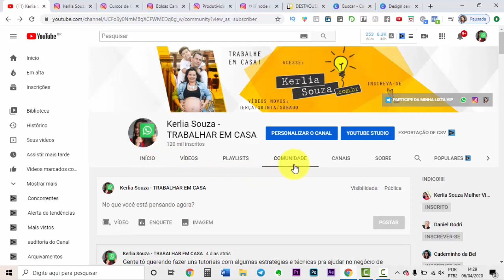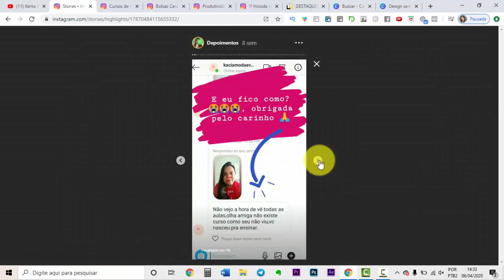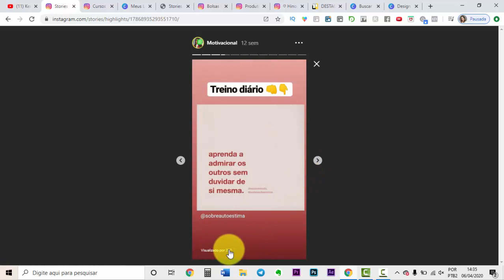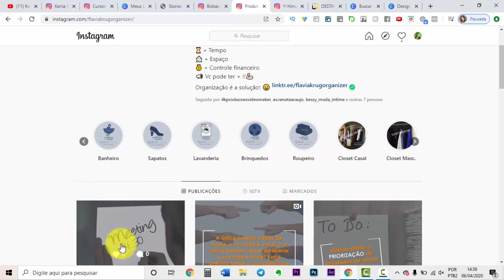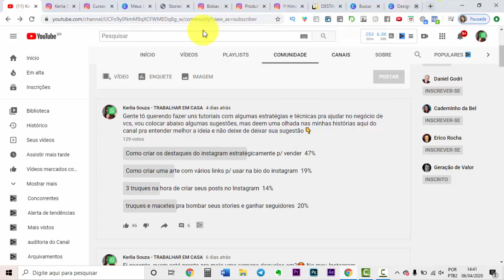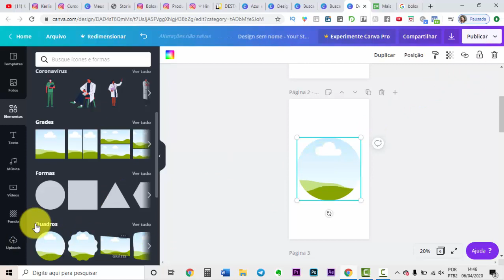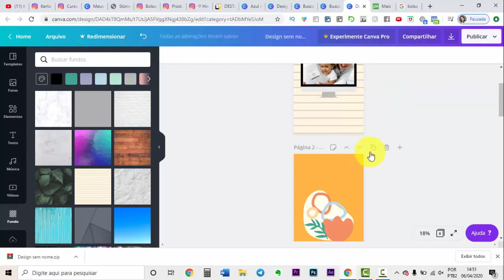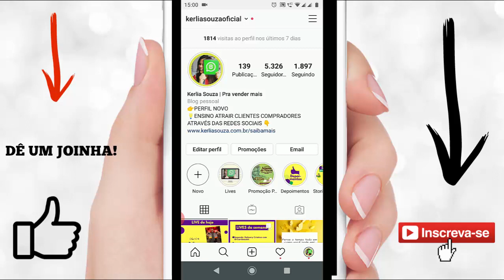🤑 Como criar DESTAQUES DO INSTAGRAM estrategicamente pra VENDER | AULÃO COMPLETO